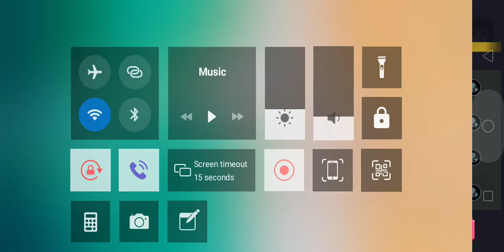Playing? Bedwars 4v4|Block man go